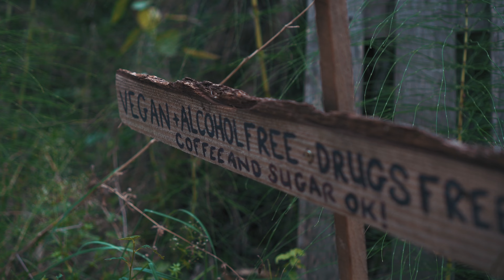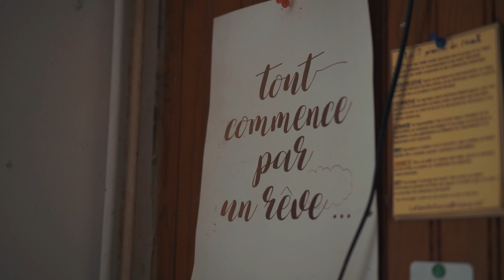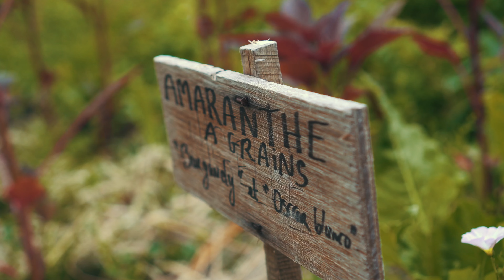13 👁️‍🗨️ EOTOPIA - Petite visite rapide du jardin luxuriant | Allier | Reportage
J'était quelques jours dans ce lieu atypique il ya quelques années.
Je n'y était pas aller pour filmer alors j'ai pris seulement quelques images, surtout du jardin.

🖥️ Réalisation de clip, teaser, reportage, pub, film de mariage, évènementiel, documentaire